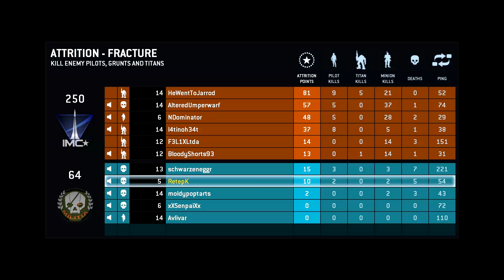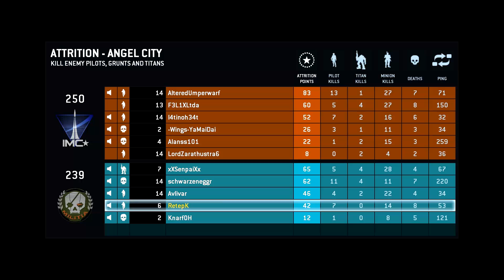Retep Plays - Titanfall Epic Beta Footage!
Retep plays the Titanfall Beta! There is no commentary because I got granted beta 2 days before it ended. Enjoy!